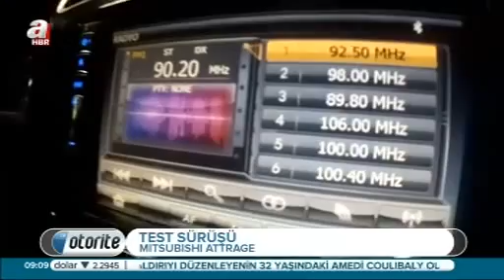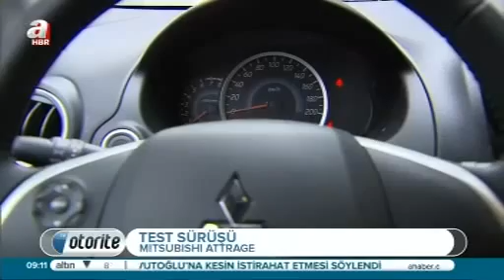MITSUBISHI ATTRAGE 1.2 CVT Test Sürüşü ve Detaylı İnceleme [Otorite]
MITSUBISHI ATTRAGE TEST DRIVE